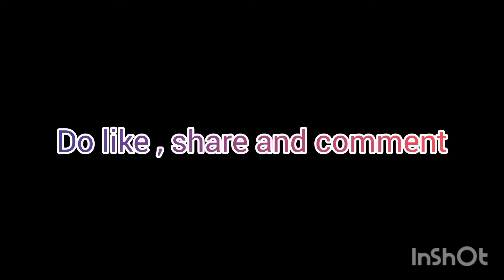DIY - The paper lamp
HOME AND FESTIVE DECOR